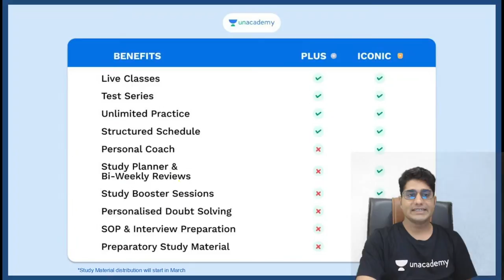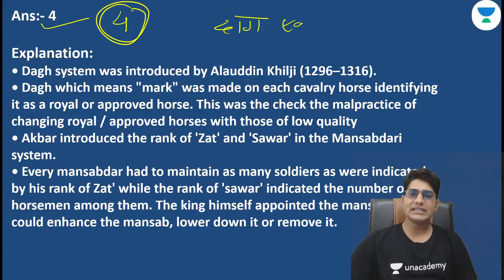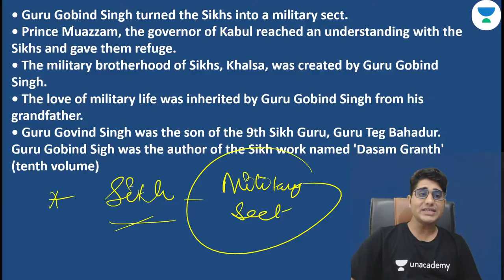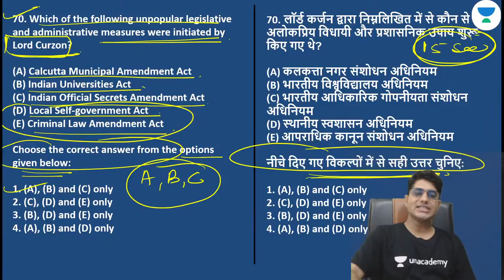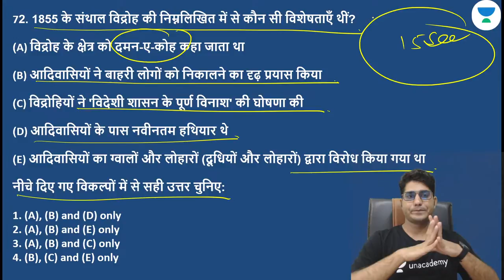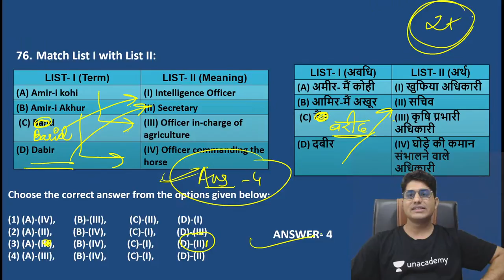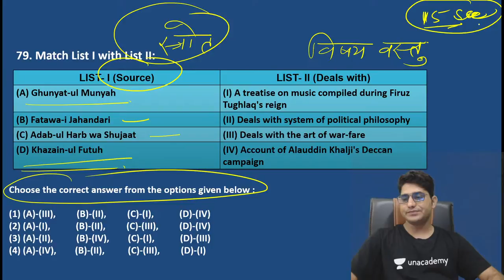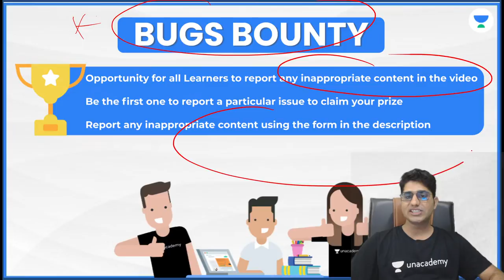7:00 PM - NTA UGC NET 2021 | History by Shiv Meena | All 10 Years PYQs (Including 2020 PYQ) (Part-5)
In this Class, Shiv Sir will cover the All 10 Years PYQs (Including 2020 PYQ) (Part-5). Watch this video till the end to gain maximum benefit.

Unacademy Subscription Benefits:
1. Learn from your favourite Educator
2. Dedicated DOUBT sessions
3. One Subscription, Unlimited Access
4. Real-time interaction with Educators
5. You can ask doubts in the live class
6. Limited students
7. Download the videos & watch them offline.

Get the GATE & ESE Iconic Advantage:
1. Personal Coach
2. Study Planner & Bi-weekly Reviews
3. Dedicated Doubt Clearing Space
4. Personalized Test Analysis
5. Study Booster Sessions
6. Preparatory Study Material
7. All the Unacademy Subscription Benefits